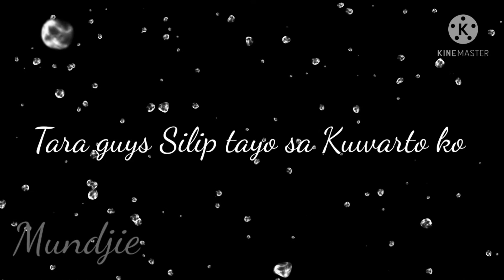Mundjie room hahahha